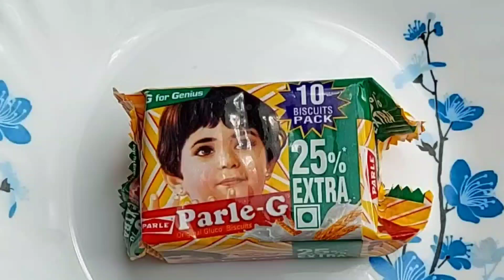3 रुपये के पारले जी बिस्कुट से बनाये स्पेशल बर्फी मिठाई | Parle G Biscuit Recipe | Parle G Barfi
Parle G Biscuit Barfi Recipe | Parle G Biscuit ki Barfi

5 min sweet recipe,
no bake sweets recipes,
parle g recipes,
parle g recipes without milk,
parle g chocolate balls,
parle g ,
parle g ki mithai,
parle g se chocolate kaise banaye,
chocolate shots recipe,
how to make parle g biscuit cake,
parle g barfi recipe,
parle g biscuit barfi,
parle g biscuit ki barfi kaise banta hai,
parle g biscuit ki barfi kaise banti hai,
parle g ki barfi,
parle g biscuit barfi recipe,
parle g biscuit se barfi,
parle g biscuit se barfi banane ka tarika,
barfi with parle g biscuit